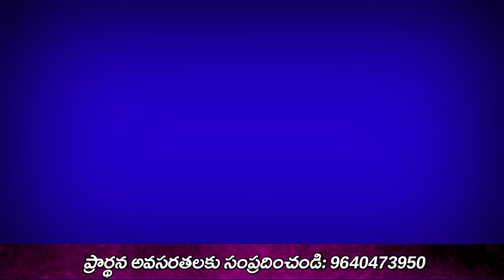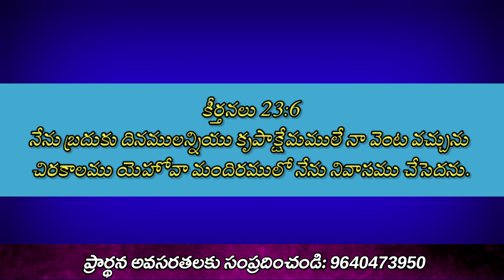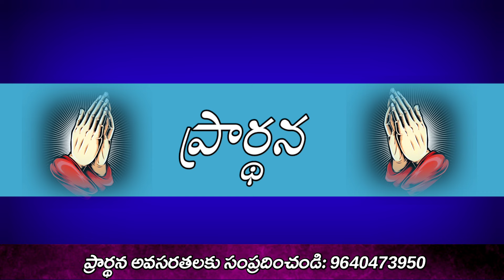Today God promise, Telugu Christian messages latest Christian messages Telugu Christian messages